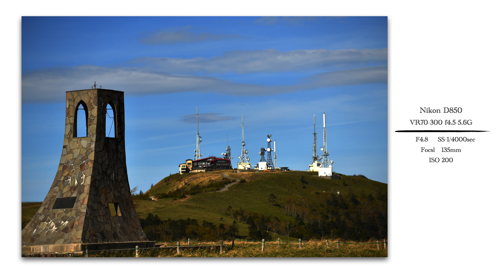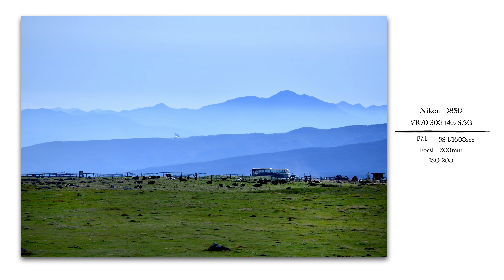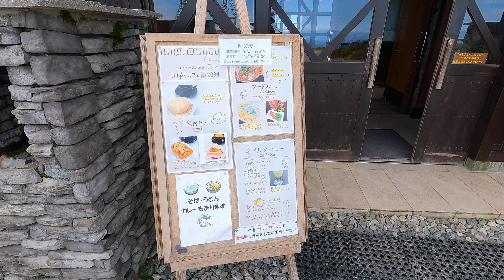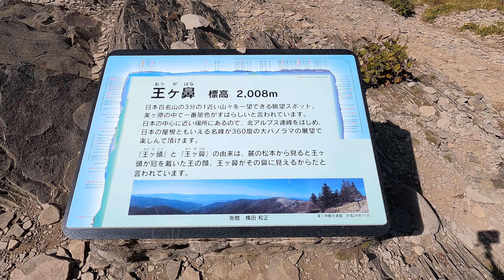【フォトハイキング】美ヶ原高原ハイキング！王ヶ頭から王ヶ鼻！アルプス展望コースに大満足！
いよいよ「美ヶ原ハイキング」天気も上々で出発するも靴のソールが剥がれているのに気づいて良かったです。
やはり運動靴では滑りやすいですね！新しいのに買い換えます！
今回の動画は風切り音が多く聴きづらいところが多くすみませんです。対策を検討中です。

今回のコースはどこを見ても大展望が味わえて、ウシやロバさんに癒されてのんびりと歩いて来ました。
動画としては沢山写したけど、写真の出来高が少なかった・・・

この美ヶ原高原は、昼間はもちろん夜も楽しめる素敵な場所になりました。

使用機材
【カメラ】
Nikon   D850
OLYMPUS OM-D E-M5Mark2
Gopro Hero9Black

【レンズ】
Nikon  AF-S　20mmf1.8G
       AF-S  24-120mmf4G
       AF-S  70-300mmf4.5-5.6G

IMovieで編集しています。

0:01-Above Planets - Patrick Patrikios
0:53-Alley Cat - Geographer
4:38-Broken - Patrick Patrikios
7:17-Lazy Walk - Cheel
10:54-Mountain - JVNA
13:39-Namaster Trip - Ofshane